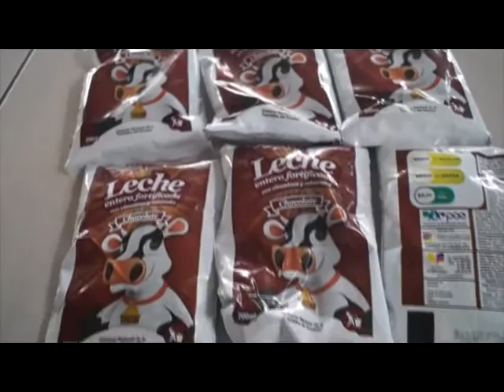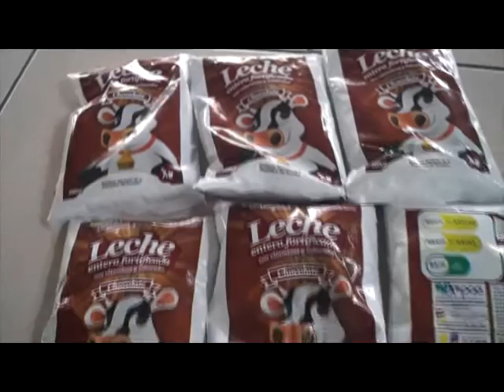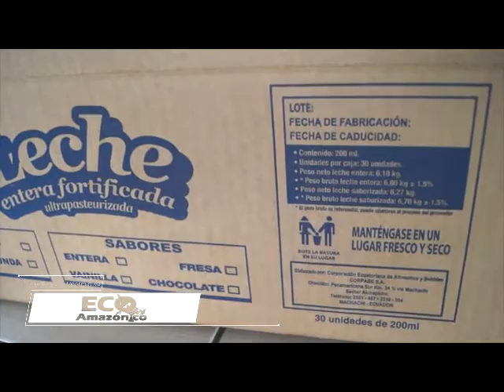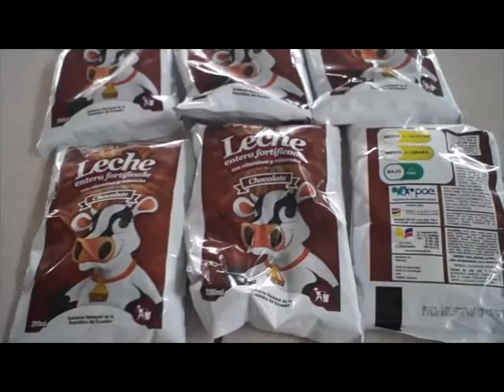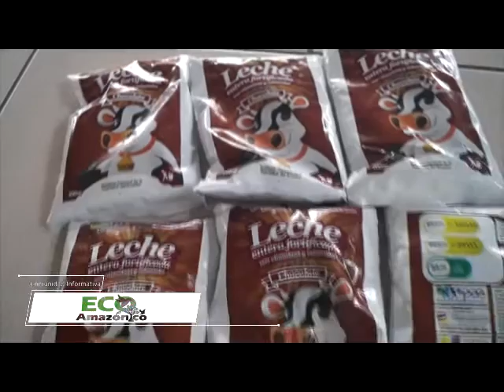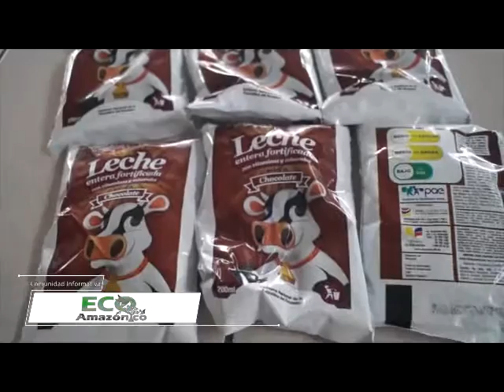Más intoxicados por leche de colación escolar en Puyo